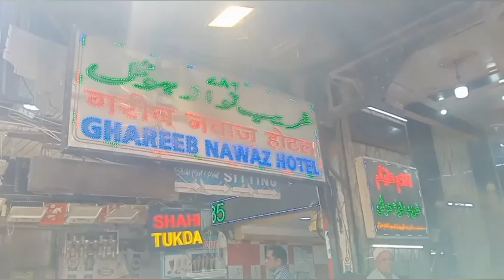Garib Nawaz Hotel old Delhi Jama masjid special chicken Korma Delhi food street food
Garib Nawaz hotel Jama Masjid gate number 1 old Delhi street food